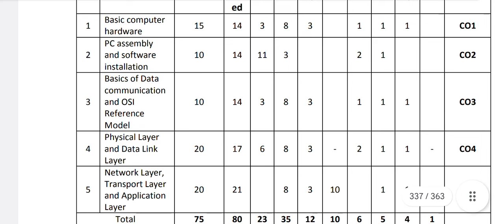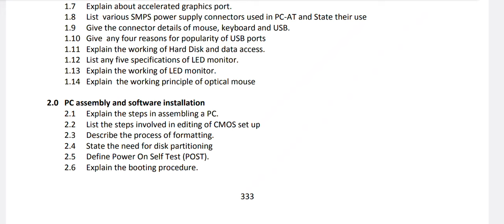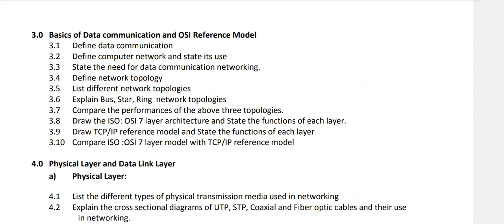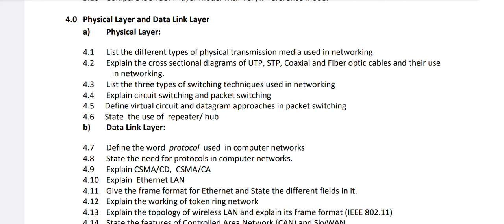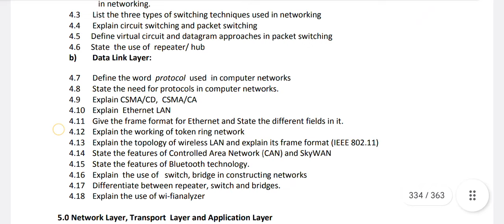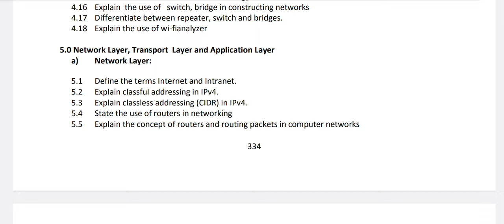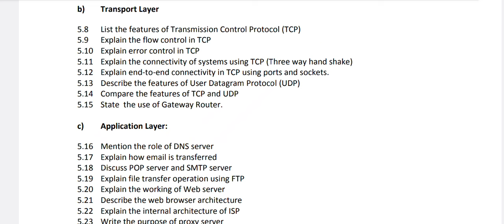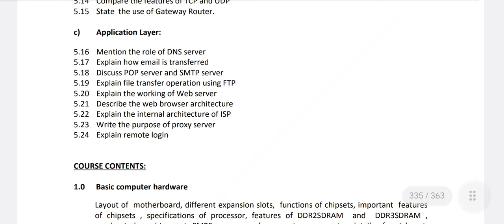ap diploma ece 5th sem computer Hardware and networking important questions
Telegram channel link for C20, C16